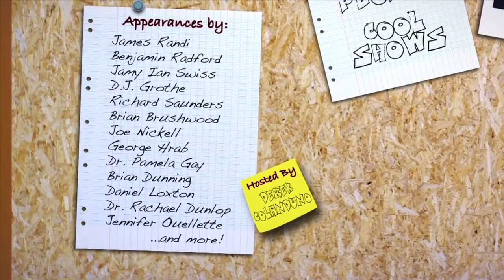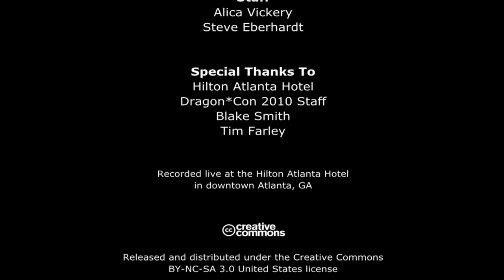The Incorruptible Hambo Lama Itigelov | Brian Dunning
Did Hambo Lama Itegelov really stop the decay of his body after his death?  Brian Dunning explains.